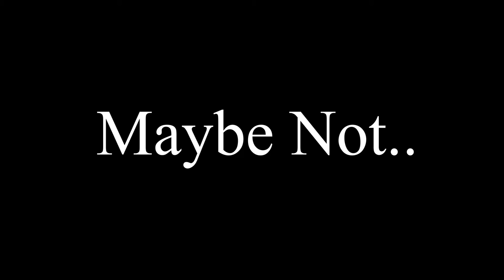Sneak Peak of The Clean Zone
What will happen after Infinity Trash?